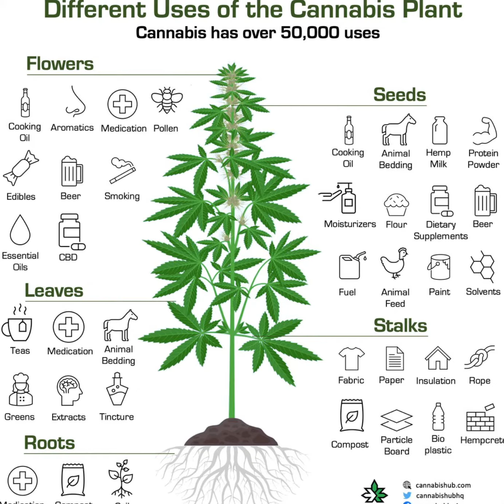July 14, 2023 D